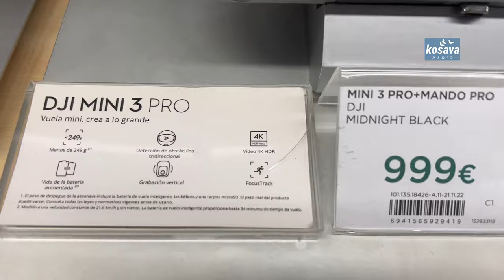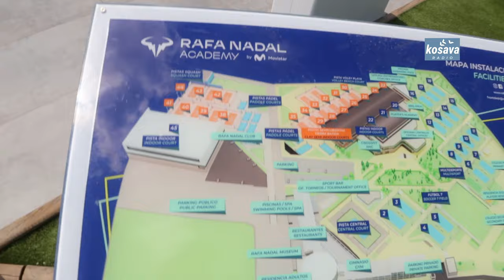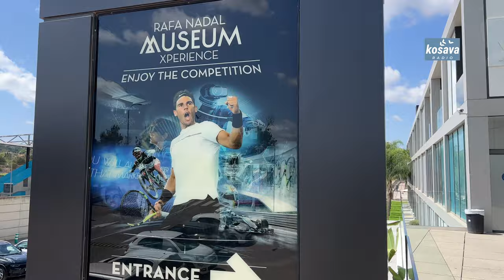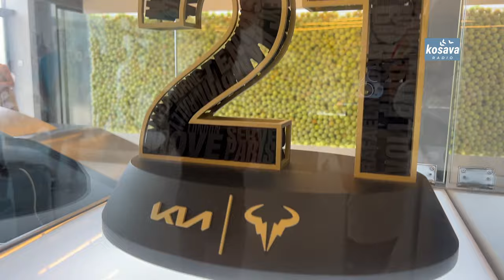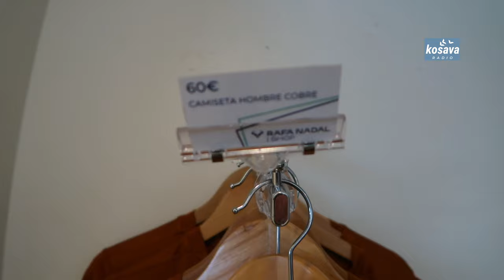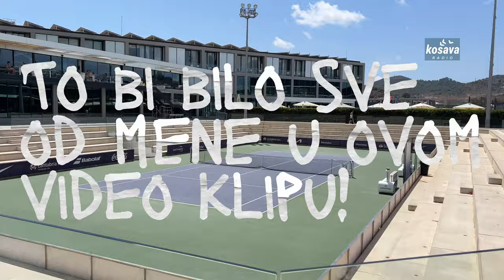Muzej Rafaela Nadala: Putovanje kroz istoriju tenisa na Majorci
Ako se nađete na prelepoj Majorci, obavezno posetite Rafael Nadal Museum Xperience u njegovom rodnom gradu Manakoru.

Ovaj interaktivni muzej nudi pogled u život i karijeru jednog od najvećih tenisera svih vremena.

Muzej je više od izložbe – to je avantura!

Posetioci mogu videti Nadalove trofeje, rekvizite iz legendarnih mečeva, kao i predmete poznatih sportista širom sveta.

Interaktivne instalacije omogućavaju da se okušate u različitim sportovima, dok digitalni sadržaj donosi priče o njegovom uspehu i posvećenosti.

Osim što je teniska inspiracija, muzej ima i humanitarnu misiju – prihod ide Fondaciji Rafaela Nadala, koja podržava decu širom sveta.